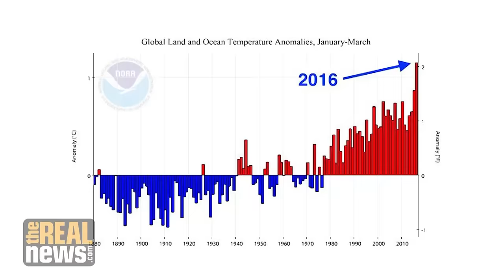Carbon-Free Energy Systems At Our Fingertips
Transition to large scale carbon-free systems will require strong government intervention, says Professor Benjamin Sovacool, Director of the Sussex Energy Group